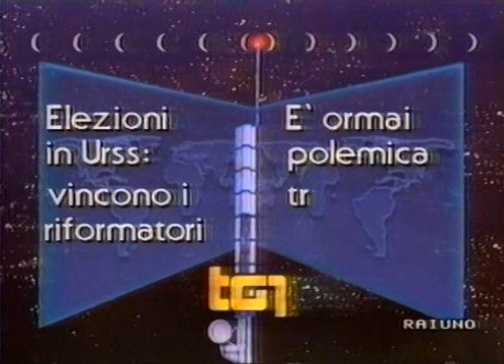RAI Uno - Sigla TG1 Mattina (1990)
Telegiornale Radiotelevisione Italiana